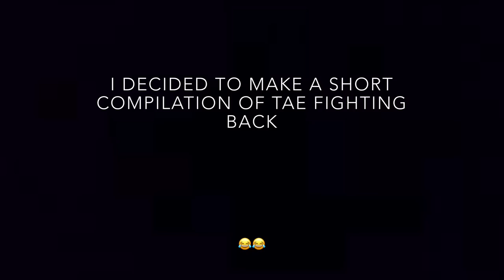Tae Caldwell Fighting Compilation ❗️